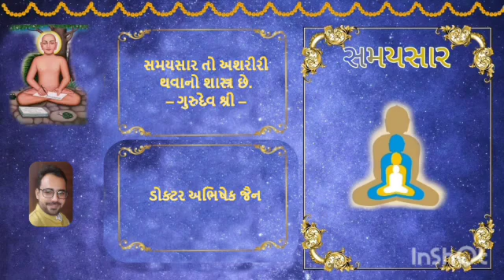No 30 05/10/2021 Samaysaarji Gatha 7-8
૧) આપણું કર્તવ્ય શું છે?સ્વાધ્યાય કે સ્વાનુભવ?
૨) સમયસાર શેની માટે છે?
૩)આત્માની વિરાધના ના સૂત્રો શેમાં જોવા મળશે?
૪)ગુરુદેવ શેઠ કોને કહેતા?